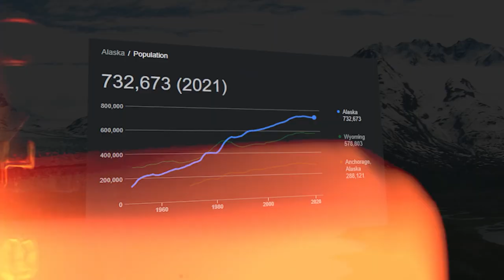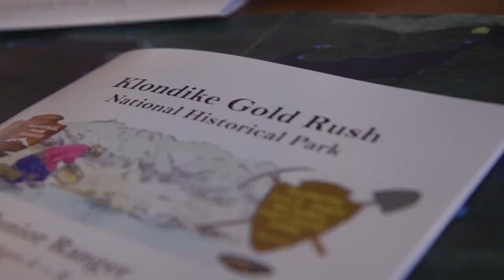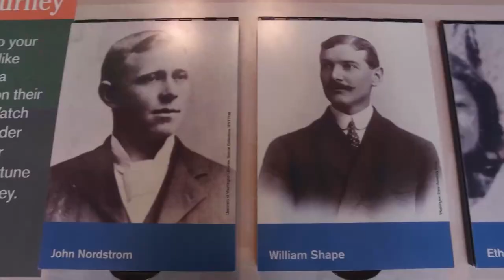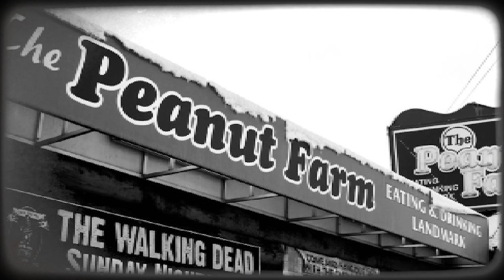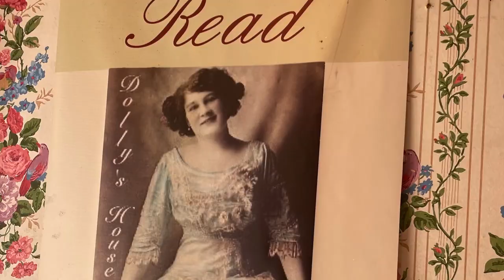This is Life in Alaska: Where the sun FORGETS to set?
Dive with us in the story of the beautiful state of America, Alaska!